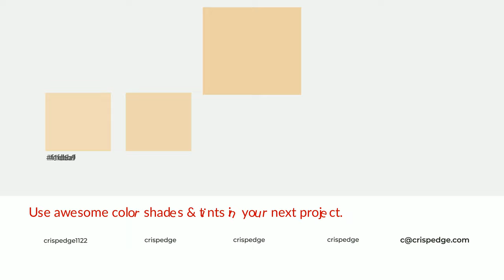Shades & Tints of Amber Moon color eed1a5 A Cool Yellow color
Shades of Amber Moon color eed1a5 Cool Shades of Amber Moon color with Yellow hue for your project!

Shades
Hex d3b992

Tints
Hex efd6af